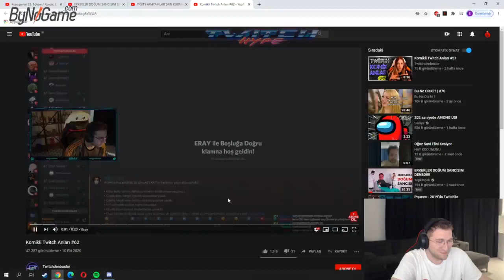EfeUygaç - Twitch Komikli Anlar *63 İzliyor